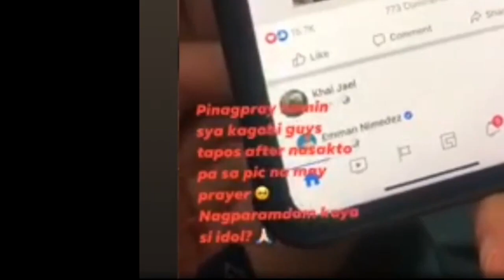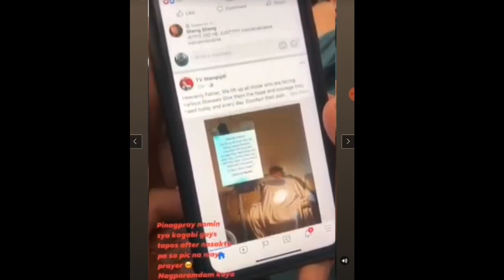EMMAN NIMEDEZ NAGPARAMDAM SA SOCIAL MEDIA 😱😱😱